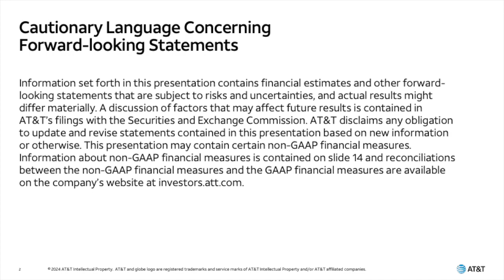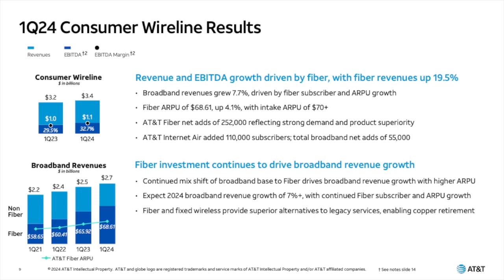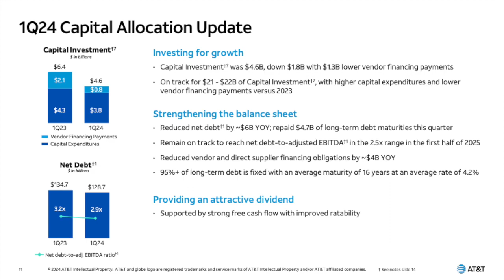AT&T T Q1 2024 Earnings Presentation